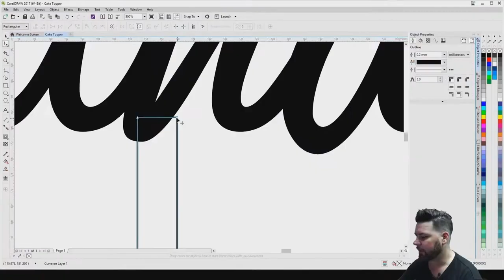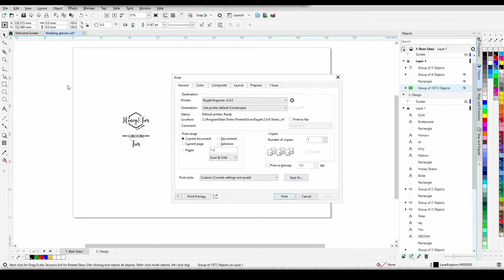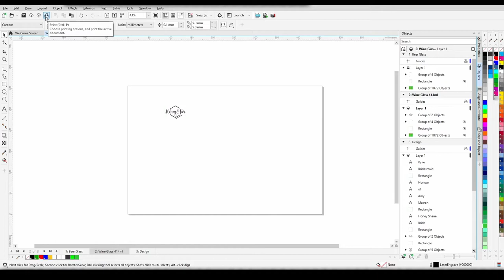How to Engrave Glass Beer Mugs and Wine Glass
For today's video, I will teach you How to Engrave Glass Beer Mugs and Wine Glass

Materials you need:
 Glass (We used beer mugs and champagne glasses)
 Laser Machine

Software used for the design:
CorelDraw, though you can follow along with any vector program of choice.

You can also leave a comment or suggest a video and we'll credit your name to it.

Stay Happy and Keep Making! Thank you!